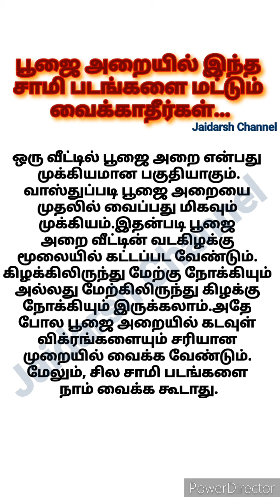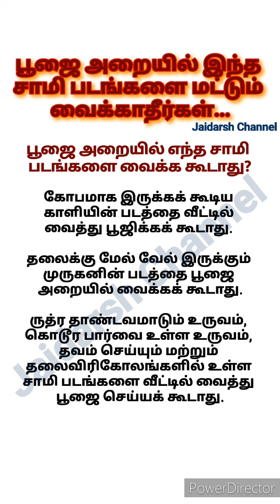பூஜை அறையில் இந்த சாமி படங்களை மட்டும் வைக்காதீர்கள் ஆன்மீக தகவல்கள் ஆன்மீக குறிப்புகள்